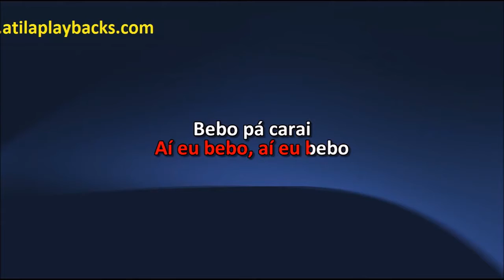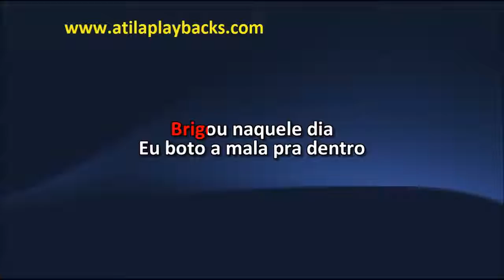Gino E Geno Bebo Pacarai